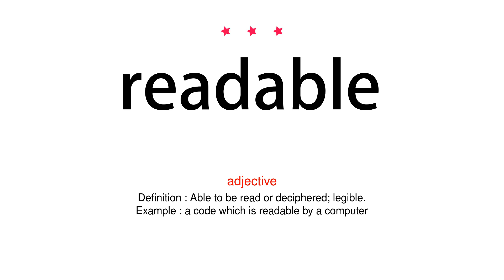How to pronounce readable - Vocab Today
The pronunciation of the word readable in Amercian accent is demonstrated in this video. If the word is from another language, such as brand name, it will be pronounced in its original language. Based on the word frequency, this is of 3 stars difficulty.

The word readable has the following meanings:
1. (adjective)
Definition : Able to be read or deciphered; legible.
Example : a code which is readable by a computer
2. (adjective)
Definition : (of data or a storage medium or device) capable of being processed or interpreted by a computer or other electronic device.